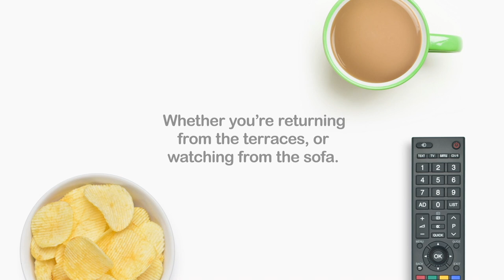CHIEFS TV: Jack Nowell - Post Sale Sharks (H)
Exeter Chiefs star Jack Nowell gives his post-match reaction after his side book their place in the Gallagher Premiership Rugby Final with victory over Sale Sharks at Sandy Park.